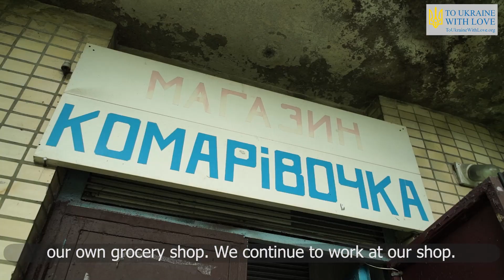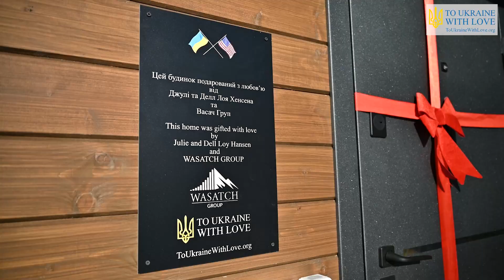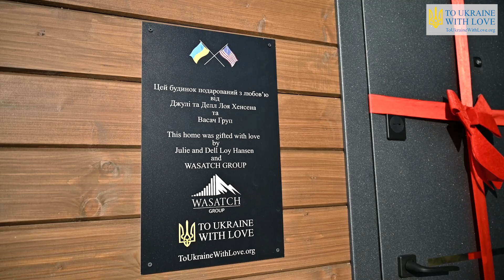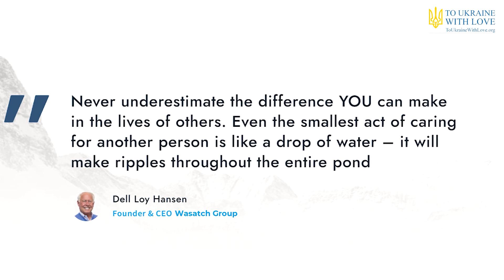Desire to Live in Peace: Bobro Family Home - To Ukraine With Love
Olena 56, the owner, her husband Serhiy, 57 years old. They lived in the house in Nalyvaikivka for 8 years before the war. They ran their own business: a small grocery store in a nearby village. Children always visited their parents. The couple left on March 7, and the projectile arrived in the yard on March 13. "Our whole life burned in this house, all the photos...

Transcript:

Davyd sings a patriotic Ukrainian song  - “Oi u luzi chervona Kalyna” :
”In the meadow, there a red viburnum, has bent down low,
For some reason, our glorious Ukraine got so sad.
And we’ll take that red viburnum and we will raise it up,
And we, our glorious Ukraine, shall, hey – hey, cheer up – and rejoice!”

This is so, so great. We are infinitely grateful to you. Your support is so great and precious to us. What you have done for us is just amazing. Before the war started we lived in Kyiv. My parents lived here. Later in 2014 when I lost my job we decided to move in here. We had to take care of the house. We opened our own grocery shop. We continue to work at our shop. Nowadays this shop has become our place to live.
I would say it is almost a full service store. Here you can find all the essentials you need. It is a local shop. But everything you may need for your life in the village you can find here. We ordered bread and the rest of the stuff.
Let me show you where we live here. Let’s go. We didn't know that you were coming so we didn't prepare for your visit. Here you can see our sofa and where we sleep. Here is our stuff. In the winter we use this old type of heater.

This is our kitchen. This is a gas cylinder and stove we use for cooking food. This is our water tank for storage. Here we wash dishes. There is also a bathtub and washing machine.
This is our improvised space that we organized to be the kitchen, bathroom and garage. My dad repairs motorbikes. That's how we live.

Thank God we are all alive and healthy. That is the most important thing. It's not easy, of course. When we first returned from the evacuation it was hard to accept that we were left with nothing. We all believed that when we would come back everything would be okay. We thought we would come back in one or two days. Eventually, we came to an understanding that we lost everything we had. We did not even have a soup plate or clothes for our parents. I still had some of my stuff but my parents were left with nothing.

I hardly can even call this feeling shock.
It was a feeling of emptiness.
We could not understand what to do.
We made a decision to keep going with our shop, find jobs and work out our business more. Step by step we want to rebuild here. We want to rebuild our village, our house, our land.
I want to live and work here. I keep thinking about what is possible to make it better for everyone. This is my dream.

As we say nowadays: “Both our lives and jobs are under question.” I would like our status of being under question to turn into an affirmation. We can live and work. We want to start living our lives again. We want to live our lives without being scared, in pain and despair, or hearing bad news from which your body shakes every time. We just want to live in peace.

My goodness, you thought of everything here to the smallest details. This is so super cool.

Natasha, have a look. We have a washing machine. It's just incredible. Is it a dream or what? Pinch me. This is something amazing. Is this really happening? My goodness there is a refrigerator here too. It is so great. Everything is brand new and so great.

You know, we stopped believing in good. But you entered our lives and it is like a miracle. I am overwhelmed with emotion. I don't know how to express it.